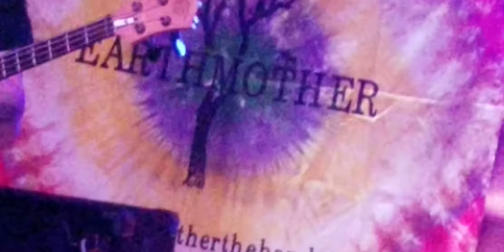Earthmother • She Ain't No Friend of Mine live